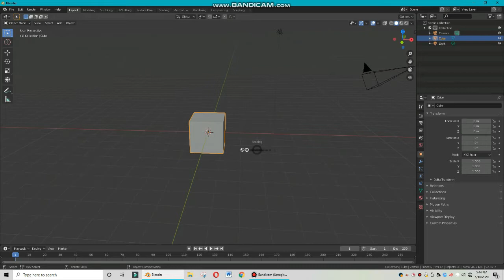How to put an image texture on an object in blender 2.8 [Syndrome Tech]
Hey there I would just wanna say a big tank you for watching my videos, it really means a lot to me, also I would appreciate if you would please go